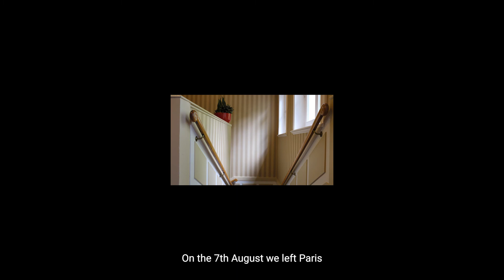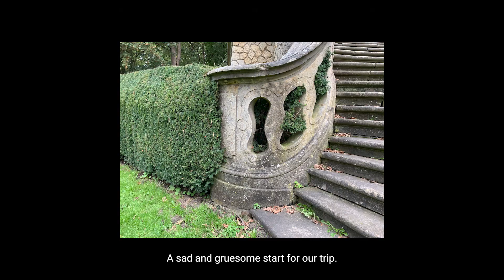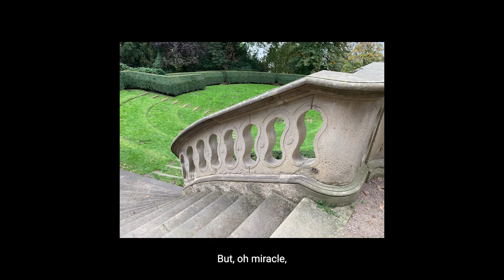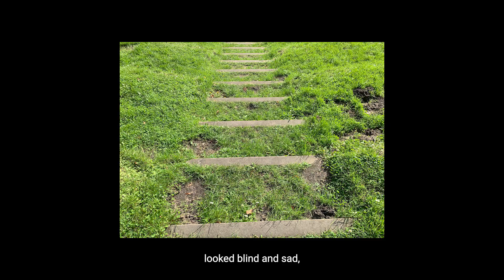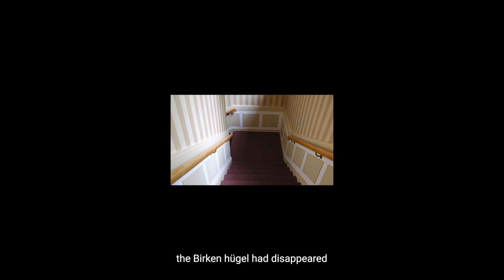The Letter (Sleeper)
2021
Video, 6:49 min, looped

The raw material for the video work The Letter (Sleeper) is a letter written by Anita Warburg, a cousin of the artist's grandmother, upon her return to Hamburg for the first time since she left Germany following the Nazis’ rise to power. Hila Laviv intended to dramatize the letter, and to that end sorted the details mentioned in it into seven themes – cast, site, time, objects, comments, dining and wellness, audio, and regulations - and then classified each word in the letter accordingly. She proceeded to attach to each theme a matching image from the family's summer house. Thus, when a word related to time is mentioned, an image of the view will appear; when a word related to cast is mentioned, an image of the fireplace will appear, and so forth, according to the following key:
Cast–Fireplace, Site–Staircase, Time–View, Objects–Table, Comments–Open-Air Amphitheater, Dining and Wellness–Pool, Audio–Lawn, Regulations–Roman Terrace

Narrator: Sofia Berg-Böhm
Editor: David Shushan
Still Photography: Dana Lev Levnat